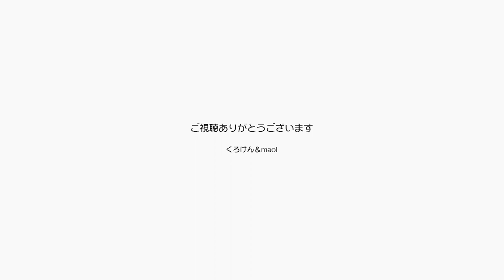優しく撫で続けることが膀胱炎の治療になるのか？【Jean & Pont 3002】2022/10/16 保護猫ジャンけんポン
部屋も温めて、猫用ホカペも出して、猫ベッドも冬用に変えて、カーペットも冬用にしました。
あとはできるだけストレスをなくすために１日中ナデナデとブラッシングをしているのです。
もちろん祈りながら、でも僕らにはハンドパワーがないんです。
治れ治れ治れ！